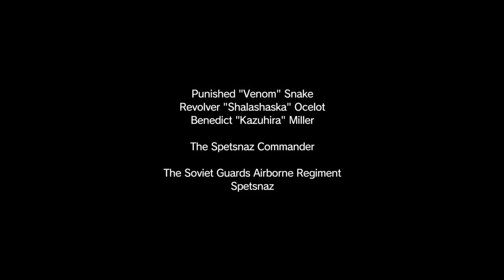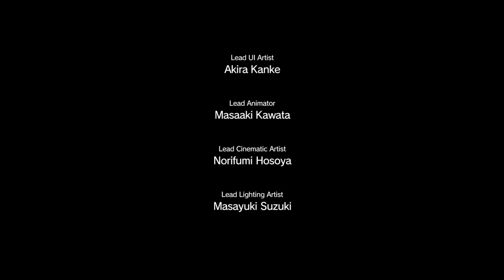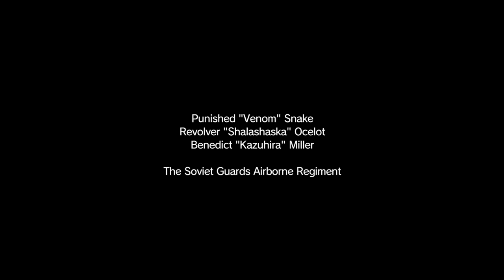Metal Gear Solid V: The Phantom Pain - PART 5 - We Can Understand Them!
lets play metal gear solid v